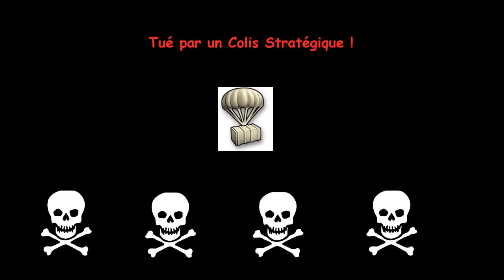Epic Canular Tué par un Colis Stratégique !